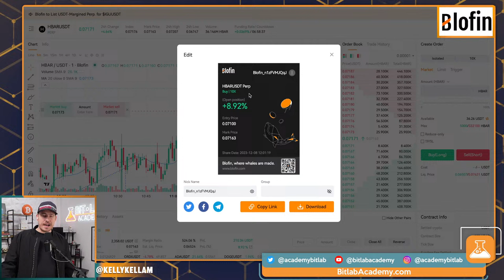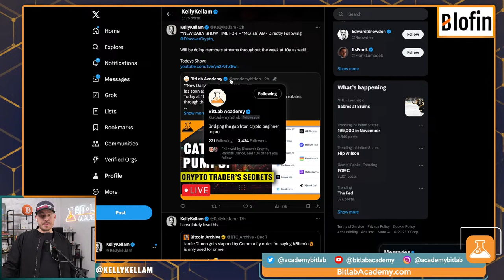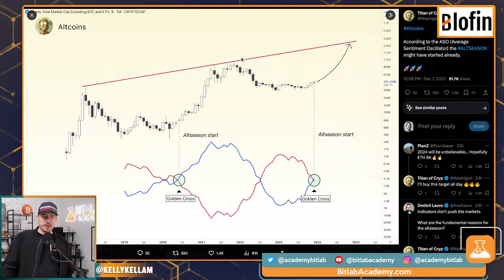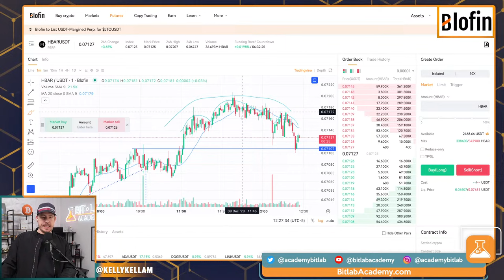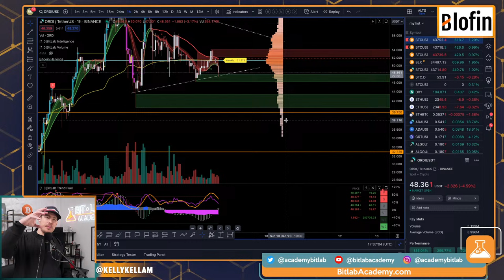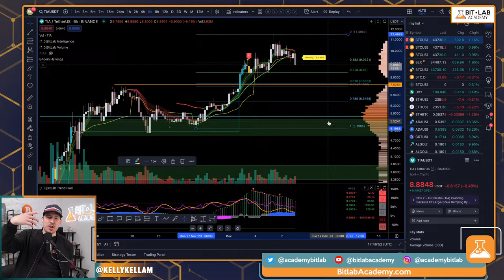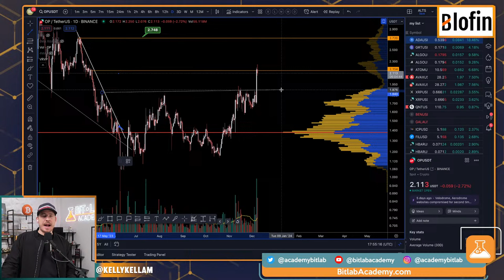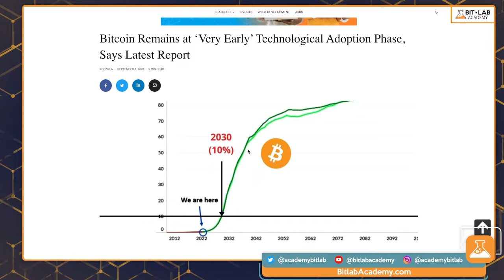Crypto Traders Must SEE | Captial Flow & Catching Pumps! ADA, SOL, OP, ORDI, HNT, BEAM & TIA Down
The Crypto market regularly sees capital rotation where some coins will pump, like we saw over night with Cardano (Ada) & sol... While we saw some small price dumps over night with ordinals & celestia. This is normal, and understanding capital can help us from jumping from coin to coin just because we are being impatient.

How to Trade the crypto market today.

Tune in to BitLab's daily Crypto streams (1145am ET Mon-Fri) (directly following Discover Crypto Stream!)  with our host, Kelly Kellam to learn technical analysis, strategies and tools you need to navigate the crypto market effectively.

Time Code:
00:00 Pre-Stream
10:33 Welcome
11:24 Trade with Blofin - HBAR
14:26 Capitol Flow & Catching Pumps
16:09 ADA Chart
22:35 The BULL/BEAR Case for Bitcoin
29:02 Altcoins Pump or Setting up for Breakdown?
33:44 Finding Trades & Identifying Opportunities
39:40 BTC TA
50:47 HNT TA
56:15 TIA TA
01:00:39 QNT TA
01:04:37 OP TA
01:05:08 Learn More About Crypto & Trading
01:08:43 BTC TA
01:11:40 ETH TA
01:12:49 How to Navigate the Crypto Space
01:14:29 We are EARLY in Crypto!